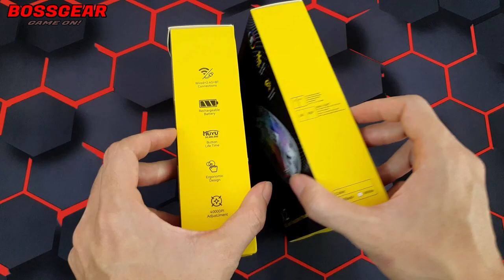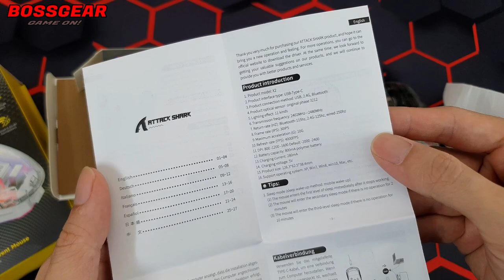Chuột Không Dây 3 Modes Attack Shark X2 và X2 Pro! Quá Đẹp, LED RGB Tung Tóe, Có Cả Dock Sạc Rời!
Theo Dõi BOSSGEAR :
- Mua SP :
Chuột Gaming Không Dây Attack Shark X2 PRO, 3 Mode: Bluetooth, 2.4G, RGB Pro
Thiết kế đối xứng phù hợp cho người thuận cả tay trái và tay phải.
Vỏ được làm bằng nhựa PC trong suốt cực đẹp.
Kết nối: 3 mode: USB Type-C + wireless 2.4G + Bluetooth.
Kèm Dock Sạc Riêng có LED RGB.
Có thêm LED hiển thị phần trăm pin con lại của chuột.
Switch Chuột: 50 triệu lần nhấn.
Dòng Switch êm không phát ra tiếng.
Mắt cảm biến quang học Pixart PWM3212 cho độ chính xác cao, tiết kiệm pin.
DPI mặc định 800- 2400 dpi. 1000Hz.
Dung lượng Pin 500mAh cho thời gian sử dụng lâu dài.
Đèn led RGB, có tản LED chạy dọc theo thân cực đẹp.
Phần mềm setup Macro, Led và DPI.
KT/TL: 126*62*38.5mm / 87gram.